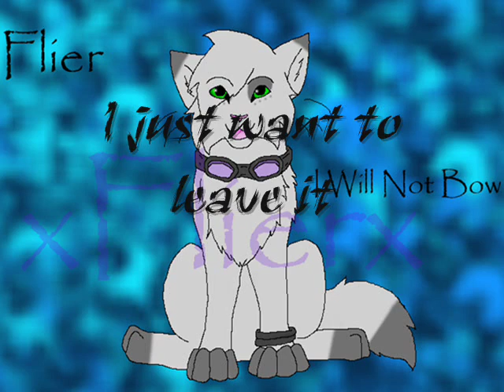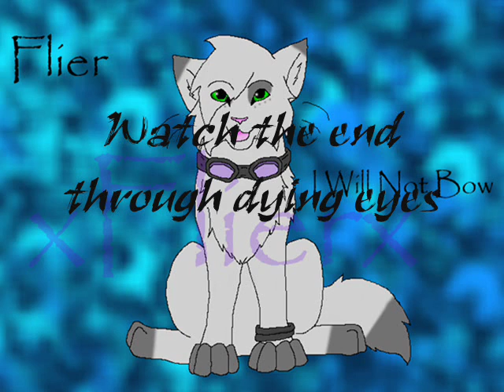Flier - I Will Not Bow - Lyrics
Yeh so I made this 'cause I was bored... How do you like Flier's design? Should I go back to the brown tabby one? (I orginally changed it 'cause someone said it was too gorey-dunno why though...)
I know what some of you are thinking, Why don't you get off your lazy bum and animate that Ringtail AMV thing?
Well. I sorta have to re-animate that.
Ya see, I was organizing my pictures 'cause they were getting mixed together and confusin, so I put them into seperate folders... Then went to go back to animatin' and all the pictures on the storyboard/timeline were black with little a red X on them.
So here we are! :D Flier finding any excuse to find a way out of animation!

If you want a lyric video, just message me and I'll do it for you ^^
It only takes about...Two...Hours... :D